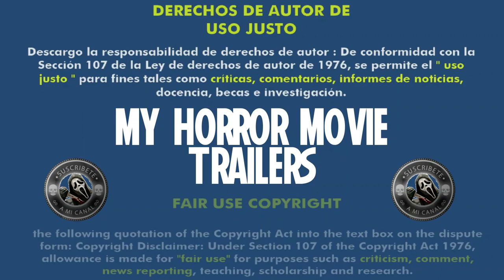Alien Invasion (2023) (Trailer HD) - Fred Searle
Título original:    Alien Invasion

Año:    2023

Dirección:    Fred Searle

Guion:    Craig McLearie

Reparto:    Amber Doig-Thorne, May Kelly, Nikolai Leon, Sarah T. Cohen, Bao Tieu, Matthew Baunsgard, Richard Kovacs, Benjamin Colbourne

Fotografía:    Theodor Brinch

Compañías:    Proportion Productions. Distribuidora: Devilworks

Género:    Ciencia ficción, Terror

Sinopsis:    Sigue a un grupo de amigos que encuentran un huevo grande, pero no sabían que contenía un depredador no deseado. Ahora deben evitar que llegue a la civilización.